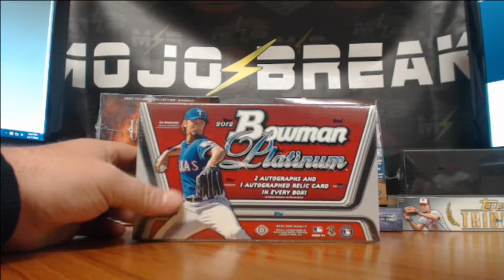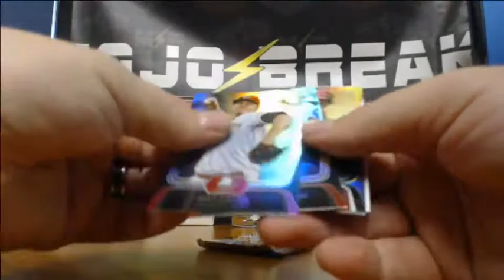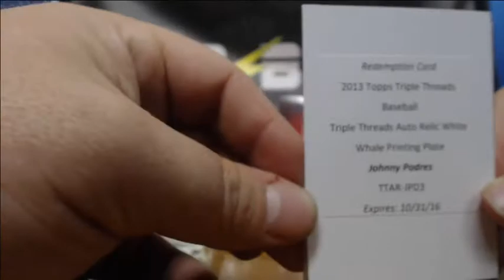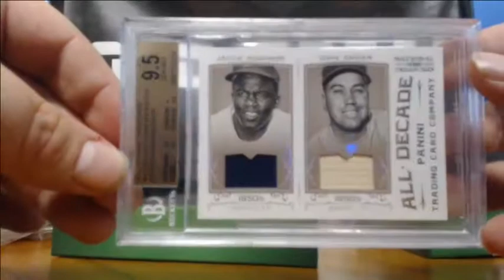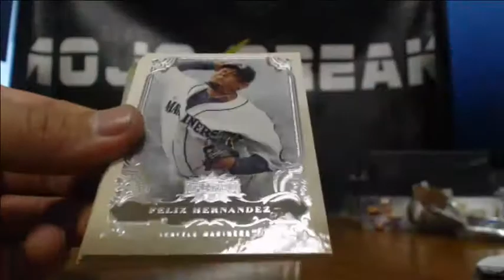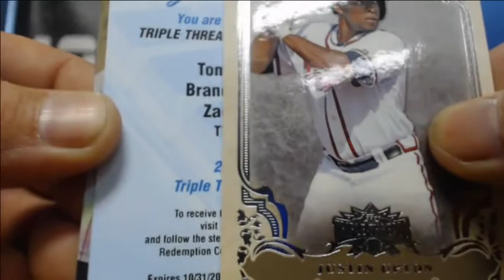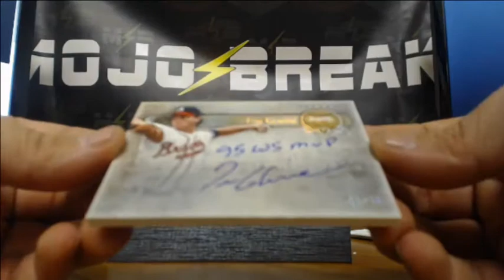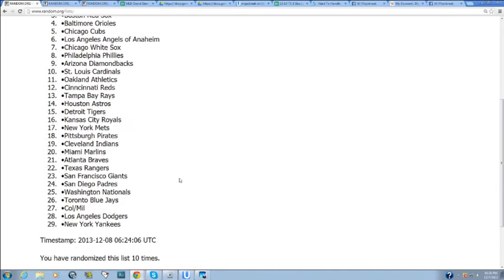MLB 10 Box Grand SLAM Sick Break! 12/7